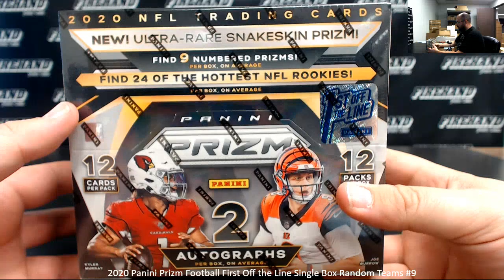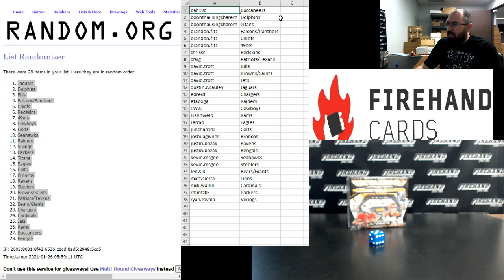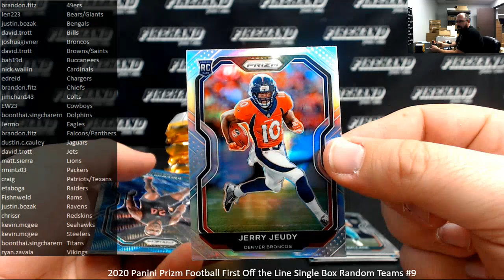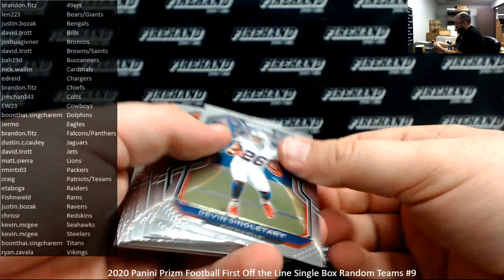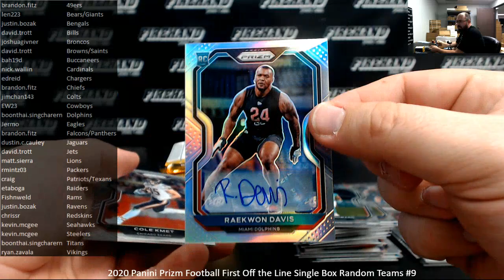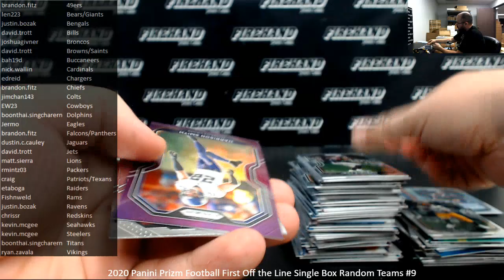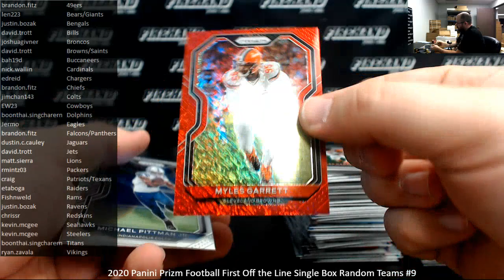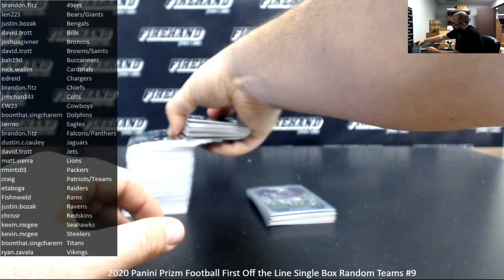1/25/2021 2020 Panini Prizm Football First Off the Line Single Box Random Teams #9